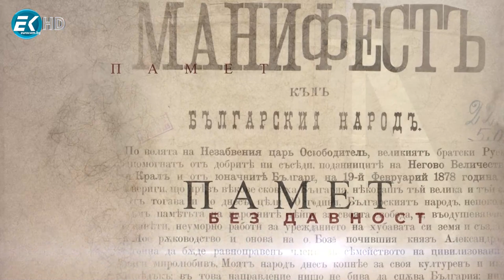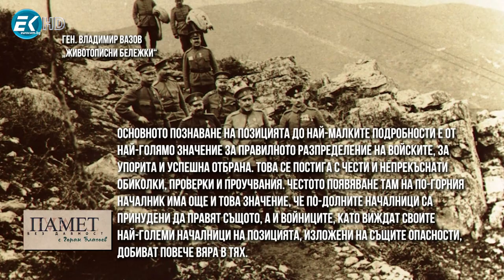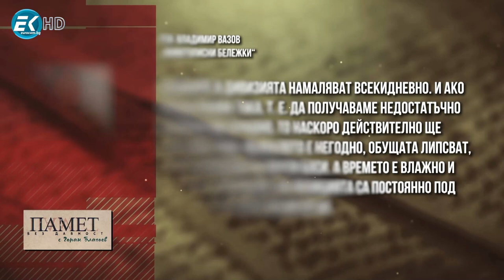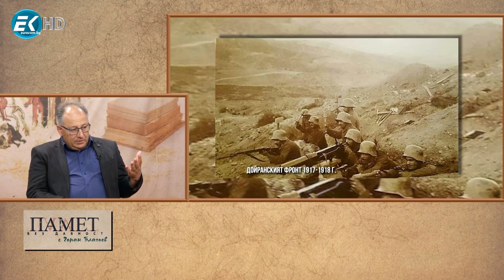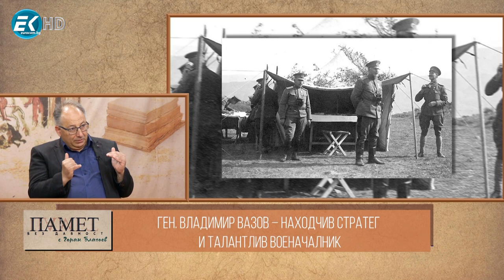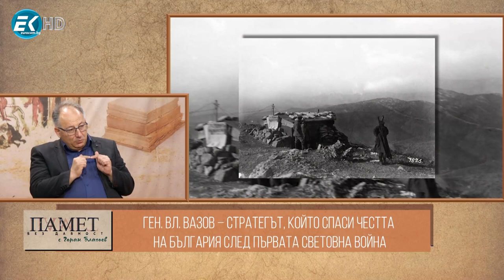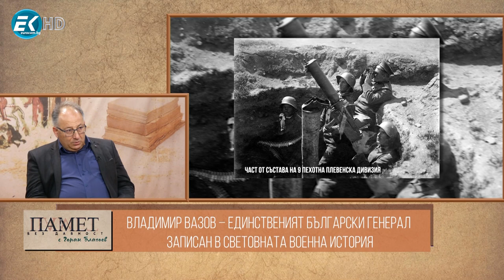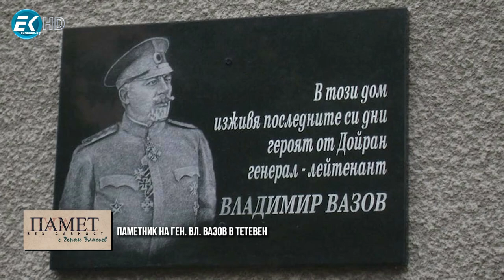Българският генерал, който респектираше и враговете – „Памет без давност“, 02.07.2022, 1 част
Той е единственият български генерал, вписан в официалната военна история на Великобритания. За него има някои митове, но фактите, които се превръщат в негов апотеоз са много повече. С историка Радослав Симеонов разговарям за генерал Владимир Вазов, изтъкнат стратег на българската армия; командир, който следва тактиката – „пот в ученията, лекота в боя“. За това не случайно остава и в нашата история като героят от Дойран.